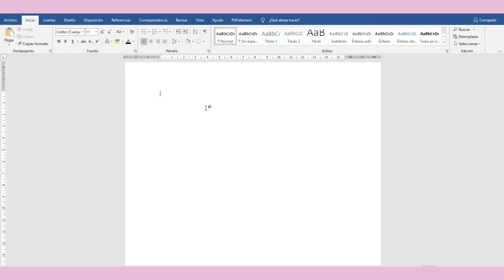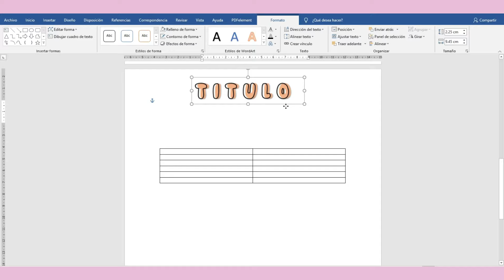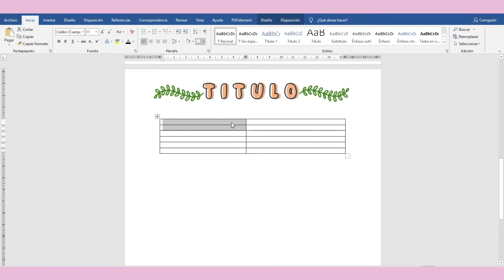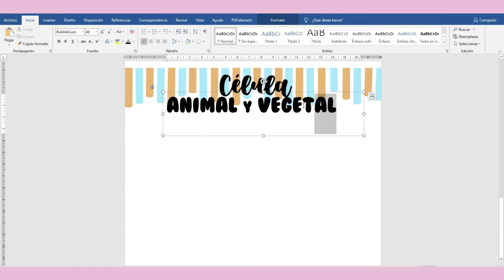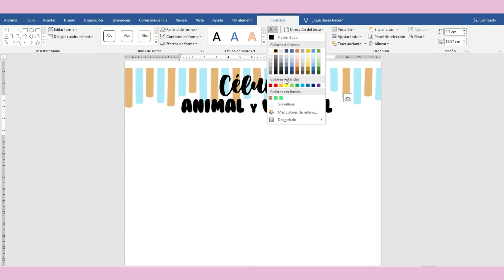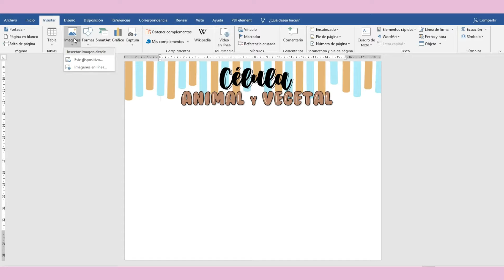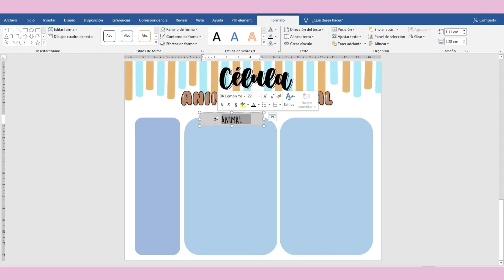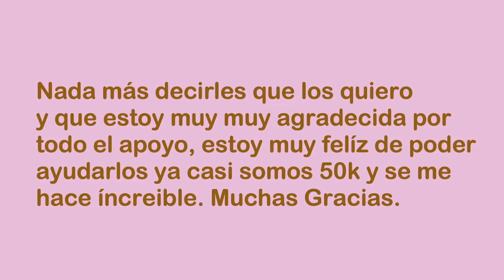💻CÓMO HACER CUADROS COMPARATIVOS BONITOS EN WORD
Holaa gracias por estar aquí una vez más, los quiero mucho y espero les sirva este vídeo.
Les dejo por aquí un enlace hacia un programa donde pueden hacerlo más fácil:

Preguntas:
¿Qué computador uso? DELL M6700 i7 tercera generación
¿Con qué grabo la pantalla? Action Loader
¿Con qué edito?  Filmora
Año de Office: 2016